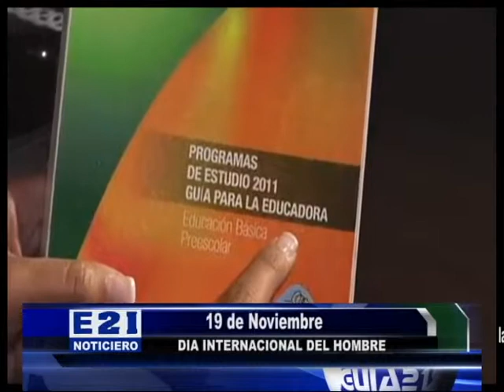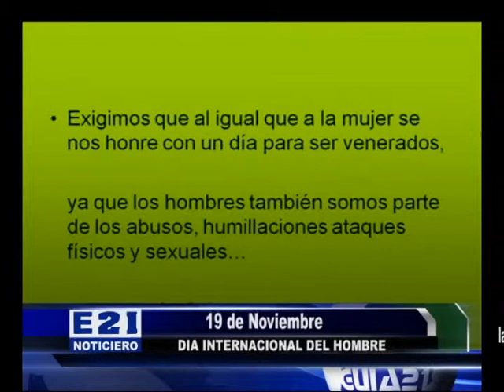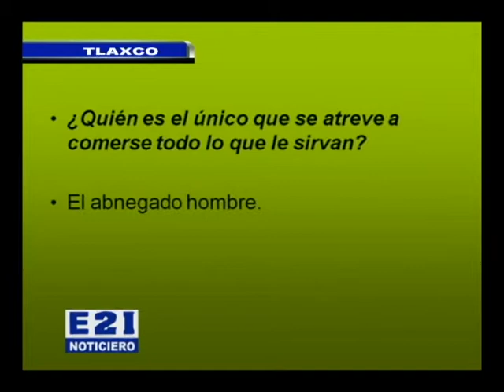19 DE NOVIEMBRE DIA INTERNACIONAL DEL HOMBRE